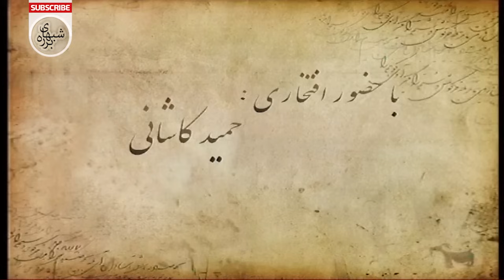سریال طنز شب های برره قسمت 68 - پشت پرده بخشداری 2 - Barareh Nights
قسمت 68 سریال شبهای برره - این قسمت: پشت پرده بخشداری 2
چه جوری میشه هم به فکر مردم بود و هم به فکر خالی کردن جیب مردم؟ زالوی اقتصادی نباش!

داستان سریال شب های برره:
کیانوش استقرارزاده سردبیر یک روزنامهٔ دههٔ ۱۳۱۰ خورشیدی است. او با نوشتن مقاله‌ای انتقادی علیه حکومت پهلوی به تبعید در نقاط دوردست ایران محکوم می‌شود. او در بین راه توسط یک مار (نشیمن‌گز) گزیده می‌شود و شیرفرهاد، پسر خان پایین‌برره یعنی سالارخان، او را به برره می‌آورد.

درباره سریال کمدی شب های برره:
شب‌های برره یک مجموعهٔ تلویزیونی طنز سیاسی ایرانی به نویسندگی پیمان قاسم‌خانی، تهیه‌کنندگی مجید آقاگلیان و حمید آقاگلیان و به کارگردانی مهران مدیری است. داستان در زمان رضاشاه رخ می‌دهد و مصیبت‌های کیانوش استقرارزاده در روستای خیالی برره را به تصویر می‌کشد. از بازیگران اصلی سریال می‌توان به سیامک انصاری و مهران مدیری اشاره کرد. این سریال در بین مردم جزء محبوب‌ترین سریال های تاریخ کمدی ایران است.

عوامل سریال طنز شبهای برره:

بازیگران:
سیامک انصاری در نقش کیانوش
رضا شفیعی جم در نقش کیون
فلامک جنیدی در نقش شادونه
سعید پیردوست در نقش سردارخان
مهران مدیری در نقش شیر فرهاد
محمد شیری در نقش سالارخان
شقایق دهقان در نقش سحرناز
محمدرضا هدایتی در نقش یاور طغرل
ساعد هدایتی در نقش جان نثار
بهنوش بختیاری در نقش لیلون
هادی کاظمی در نقش دوبرره
فاطمه هاشمی در نقش شاخ شمشاد
اصغر حیدری در نقش دکتر جکول
رضا کریمی کارمند بخشداری مرکز
مختار سائقی در نقش سرجوخه
علی کاظمی در نقش بگوری
شایان احدی‌فر در نقش ملیجک
حسن شکوهی در نقش ببری‌خان
احمد ایراندوست در نقش غول برره
وحید مهین‌دوست در نقش شاپور

کارگردان:
مهران مدیری

نویسندگان:
پیمان قاسم‌خانی
خشایار الوند
امیرمهدی ژوله
سروش صحت
حمید برزگر
علیرضا ناظر فصیحی
بهمن معتمدیان
آزیتا ایرایی

ژانر: کمدی - سیاسی - اجتماعی